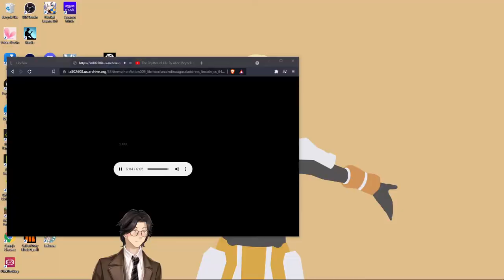Second Inaugural Address of Abraham Lincoln: Audiobook Gaming